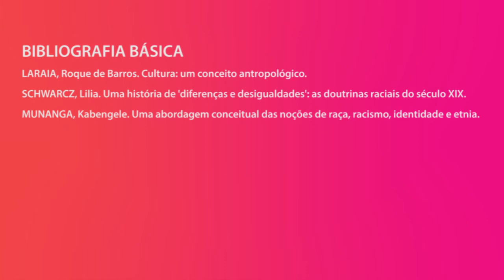Topicos em Antropologia | Unidade 1 - Introdução a Antropologia